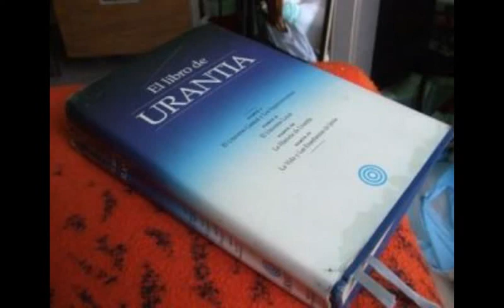EL LIBRO DE URANTIA - DOCUMENTO 40 - LOS HIJOS DE DIOS ASCENDENTES